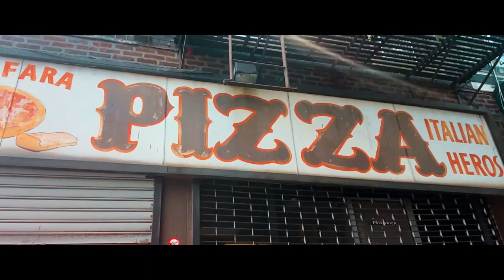The People Who Shaped American Dining-Official Trailer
This documentary explores the people who set trends in American dining.

**Join my film school, learn video editing and the full production process with my How-To Videos